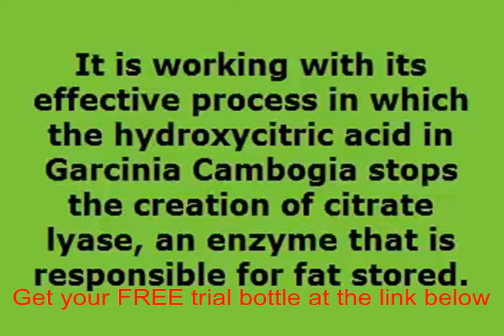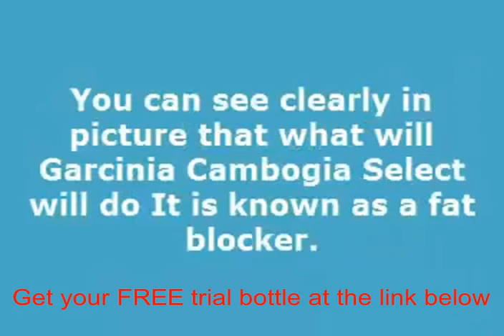Go pure labs garcinia cambogia